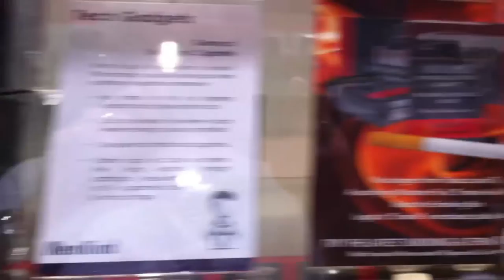Haze Hour 13-06 - lung inhales and blue rings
Keith Daz and Dave - with a lot of help from Chat and Cat talk about all kinds and look at the Sigelei Mod 61 and DY4 juice as well as a second look at the Cyclone and Cyclops.